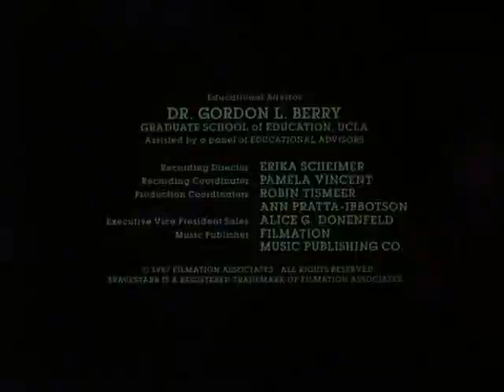BraveStarr Ep 30 The Good, The Bad, And The Clumsy